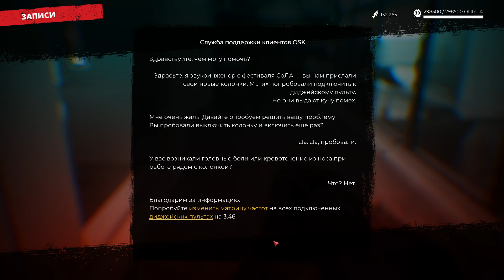Dead Island 2 #29 Дополнение Сола часть 1 ( Да будет фестиваль)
Поддержка для будущих видео: 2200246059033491 (Алексей Истомин)